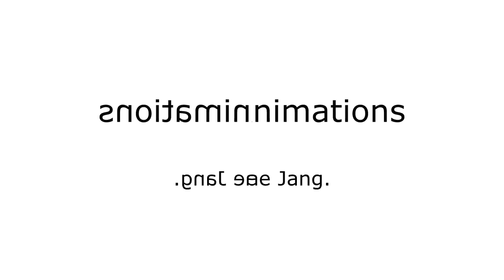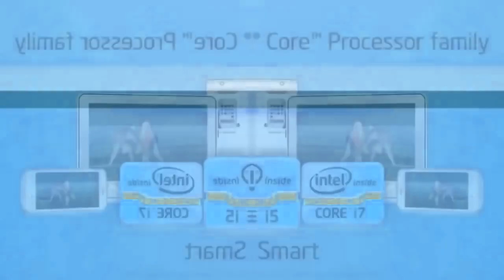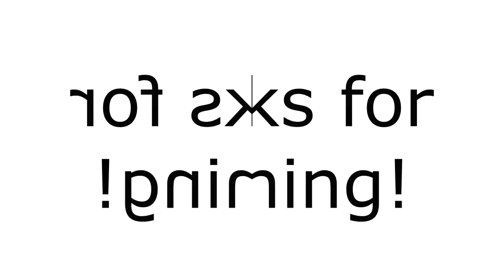All Intel Logos in V Major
Credit to Victor Daniel.